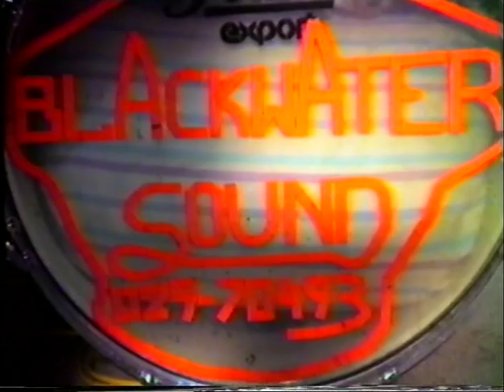Crowley's Bar Carriganima Music By; Peter Lane And His Band. Presented By; Donagh Murphy. LTV